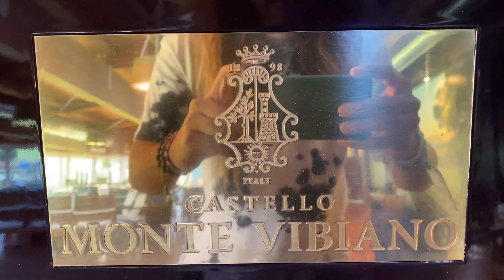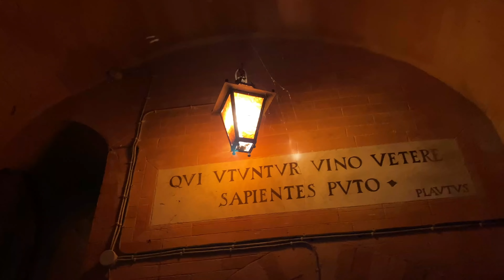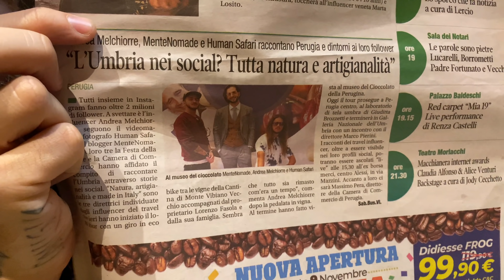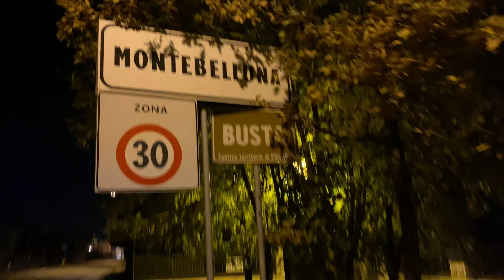BUSTA a Busta